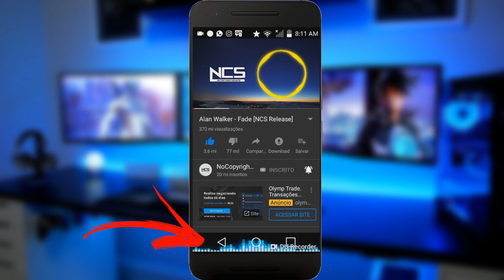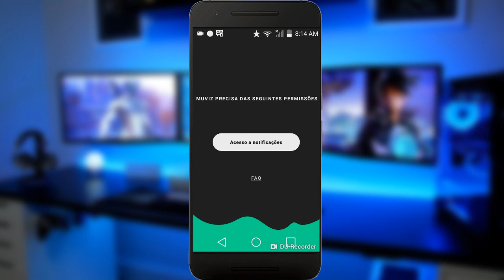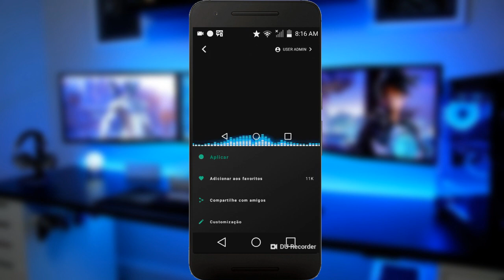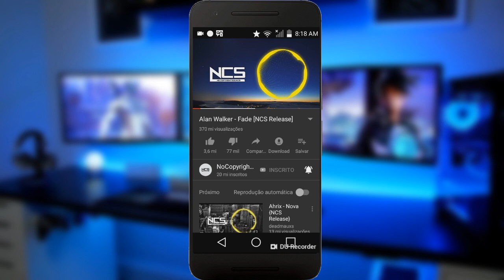ATIVE AGORA! Efeito Spectrum ou Barra de Música No Android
Nesse video vou ensinar para vocês como ativar o efeito espectrum no seu Android. Espero que gostem!

➥ DOWNLOAD

▹Download BLOQUEADO!!!

▹O DOWLOAD SÓ VAI FUNCIONAR SE VOCÊ ESTIVER INSCRITO

Forte Abraço!